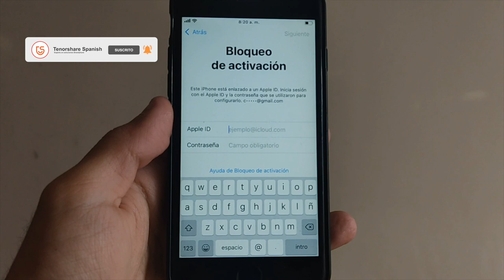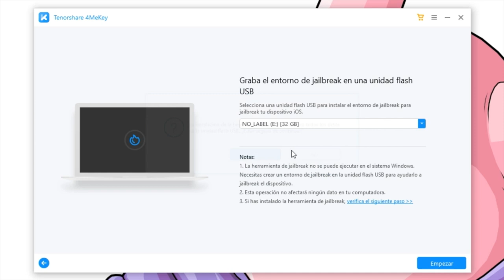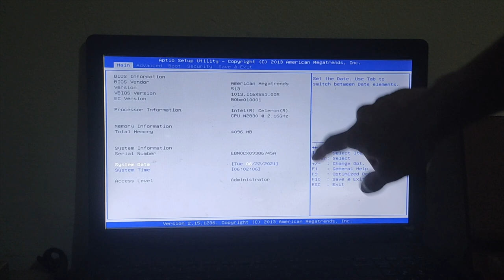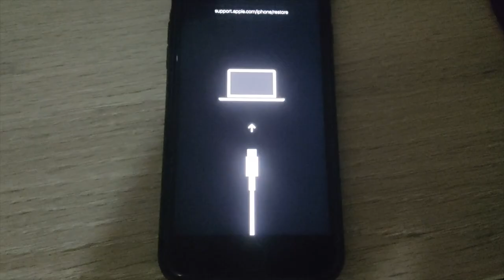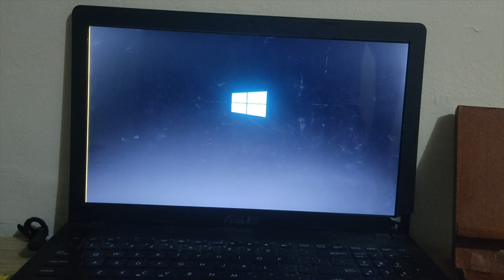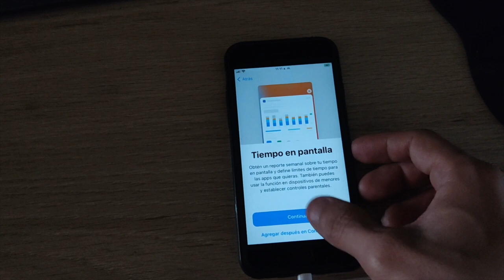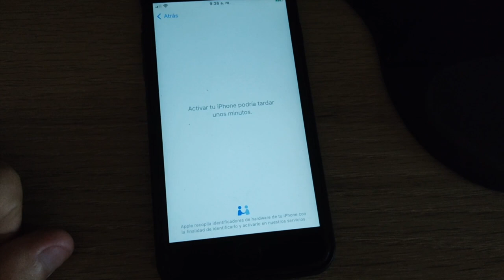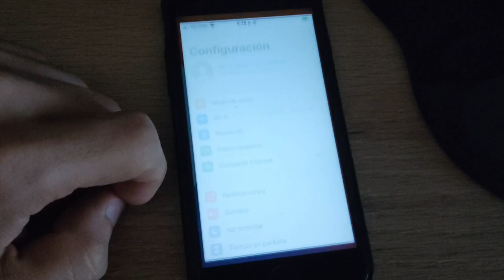2 SOLUCIONES: olvidé mi id de Apple y no puedo activar mi iPhone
Si quieres superar este problema de “olvidé mi id de Apple y no puedo activar mi iPhone”, entonces quédate hasta el final para que aprendas e intentes solucionarlo

Si tu iPhone está bloqueado por las razones mencionadas anteriormente, 4MeKey puede quitar el icloud sin contraseñas de manera fácil y rápida.

0:00 Introducción
Forma1️⃣: Desbloquear bloqueo de activación con 2 pasos 0:25
                  1. Jailbreak el iPhone
                  2. Quitar bloqueo iCloud
Forma2️⃣: Quitar bloqueo de activación con iCloud 9:02
                  1.Abrir Buscar mi iPhone
                  2. Cerrar el iPhone que quiere desbloquear Apple ID
                  3. Activar iPhone

📜 Artículo correspondiente: Top 5 herramientas cuando olvidé mi cuenta iCloud y no puedo activar mi iPhone

🎥Vídeo relacionado: 2 formas: cómo quitar bloqueo de activación iPhone [💯% funciona]

⚠Aviso importante:
1. Este video es sólo con fines educativos para mostrar a los usuarios cómo recuperar el acceso limitado a su propio dispositivo cuando olvidan sus contraseñas.
2. 4MeKey sólo está diseñado para ayudar a los usuarios individuales que olvidaron su ID de Apple o la contraseña de su ID de Apple, el uso comercial no está permitido.
3. Esta herramienta no puede obtener acceso a credenciales, comprometer datos personales o causar daños graves a terceros. No trate de violar las directrices de la comunidad de YouTube.
4. Esta herramienta hará jailbreak a tu dispositivo iOS antes de eliminar el bloqueo de activación de iCloud o desactivar Buscar mi iP.
5. Una vez logrado, no podrá utilizar el teléfono para la función de llamada telefónica, celular e iCloud con su ID de Apple. Sin embargo, puede iniciar una nueva ID de Apple a través de App Store en Configuración e instalar Apps en App Store.
6. Esta herramienta actualmente solo es compatible con dispositivos iOS con A7 a A11 Bionic que ejecutan iOS 12 a iOS 14.
7. Reiniciar, actualizar y restaurar el dispositivo a los ajustes de fábrica después de la eliminación hará que el dispositivo vuelva a la pantalla de bloqueo de activación.